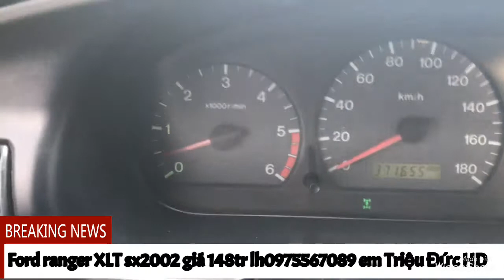Ford range 2 cầu máy dầu sx2002 chất xe zin giá 148tr lh0975567089 em Triệu Đức HD ( xe đã bán )